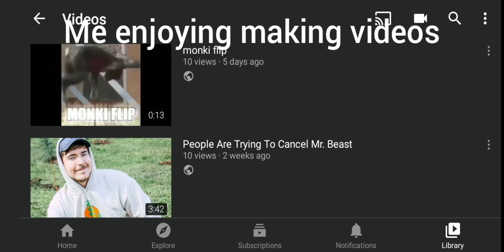YouTube Hates Me